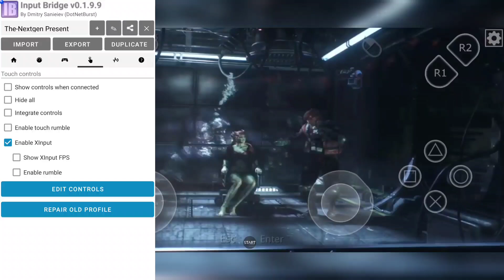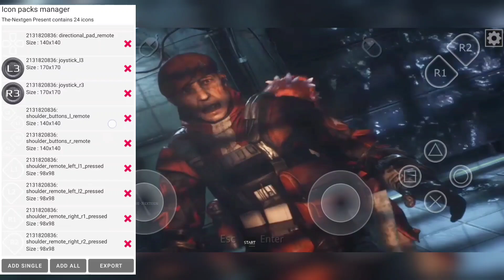New Icons Pack For Input Bridge Work on All Games in Mobox Horizon & Winlator Emulator - Tutorial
New Icons Pack & Profile For input Bridge

Download ibp & ipk File Link Available on Description

This Game Setting
Resolution - 1080/720
Dynarec - 2415
Dxvk - 2.3 Asynec
Turnip - 6.5
wow 64 - 9.3 Staging
Cpu Core 0-7
Mobile - Root
Input Bridge Use - Ps5 icons

Batman Arkham Knight - (Smooth)
This Game May Voice & Graphic Problem Issue on sometimes

Device - ASUS ROG
Model - 8 Pro
Ram - 24GB
Android - 14
Snapdragon - 8 Gen 3
Rom - 1TB
Emulator - Termux + Termux11 + Mobox
Root - Magisk
Magisk Module Use - Upgrade GPU Performance - CPU Best Perform - Fix Game Crashed For Snapdragons - 1controller Layout - Heatup Control - Fps 60

Not Cloud - Not Time Limite - it is Physical Game Play Download From (Modder Site) And We Have Advance Mobox App Testing From Olegoes Team - Soon This Version Released for All.

Note : Your Device Must Be Rooted To increase Graphic Performance